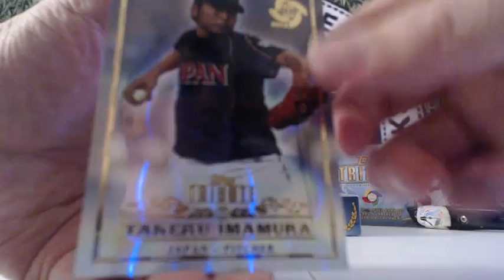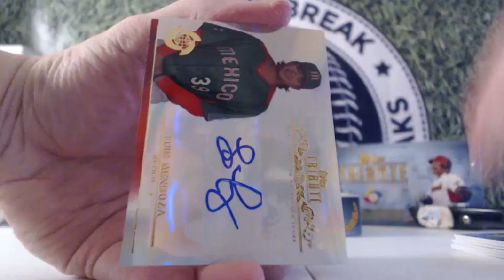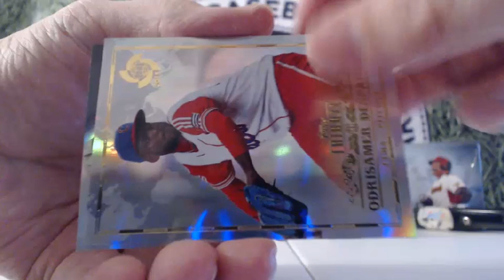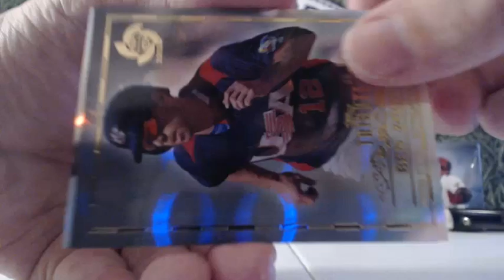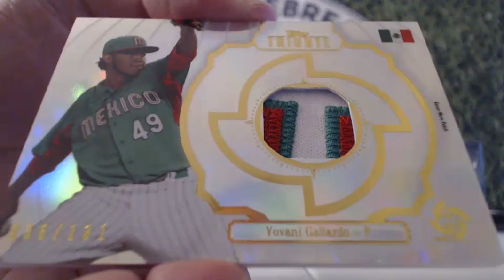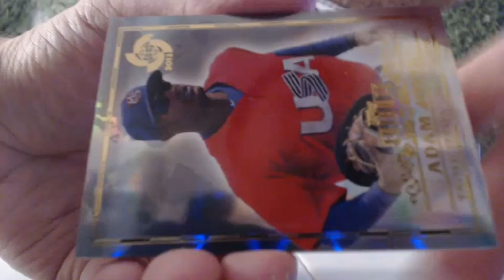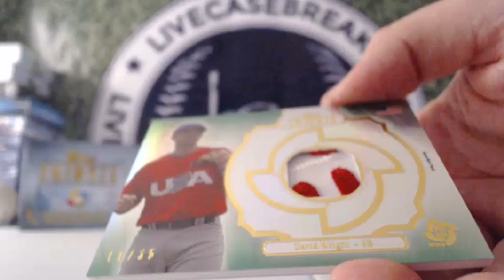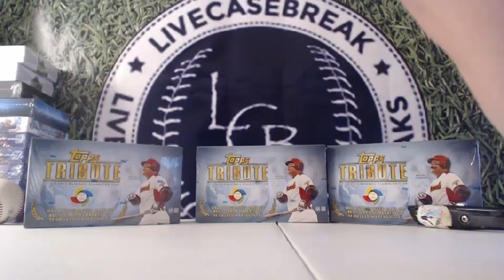2013 Topps Tribue WBC Edition Single Box Break Rosa B. 6-11-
2013 Topps Tribue WBC Edition Single Box Break Rosa B. 6-11-14. Make sure to check out the video and join in a break